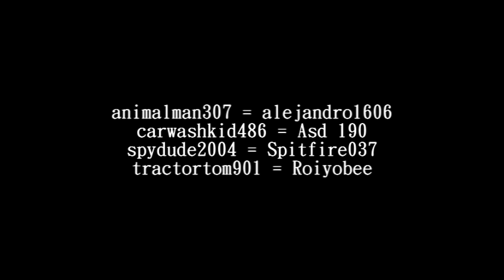It is time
Tuesday, September 1st – animalman leftover tage
Wednesday, September 2nd – carwashkid leftover tage
Thursday, September 3rd – spydude leftover tage
Friday, September 4th – tractortom leftover tage
Saturday, September 5th – Main tage